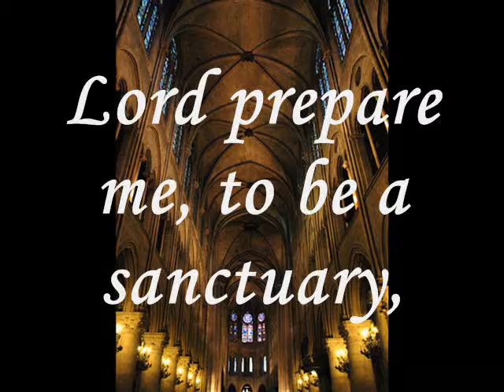Sanctuary.wmv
Simple worship videos made by my daughter Belinda that we use at church.  If you download you must own your own legal copy of the audio and be a member of CCLI to be legal.